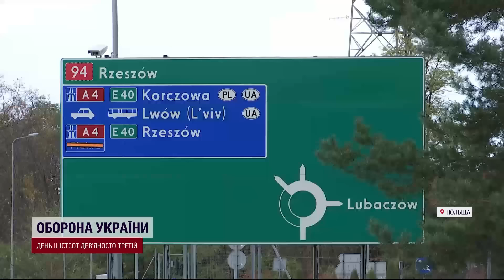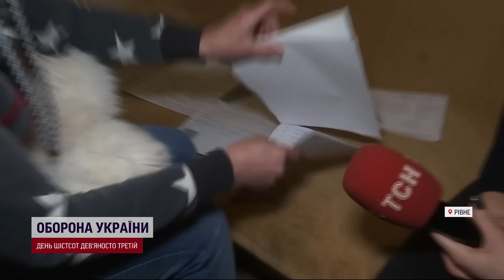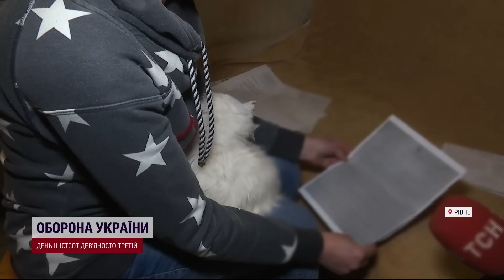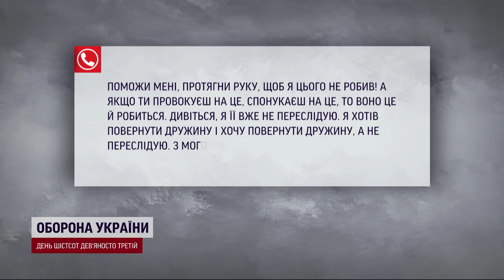Головні новини на РАНОК 17.01.2024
Росіяни вночі дома ракетами атакували Харків. Поцілили по житловій забудові в середмісті. Які наслідки ворожого обстрілу? Та в яких ще областях вночі лунали вибухи? Значну активність ворожих безпілотників фіксують українські захисники на Бахмутському напрямку. Як російські розвідники намагаються вистежувати наші позиції? Рада прийняла закон щодо цифровізації армії. Що він передбачає? Словаччина не дозволить обмежити права Угорщини в Європейському Союзі. Про ці на інші важливі новини — дивіться у нашому відео!

00:00 Обстріл України
01:06 Ворожа розвідка
06:54 Цифровізація армії
07:48 Життя під вогнем
11:27 Позбавлення Угорщини права голосу в ЄС: заява прем'єра Словаччини
12:25 Кінець блокади?
15:25 Бронювання військовозобов'язаних
16:20 Домашнє насильство